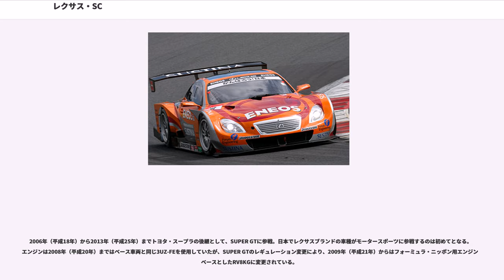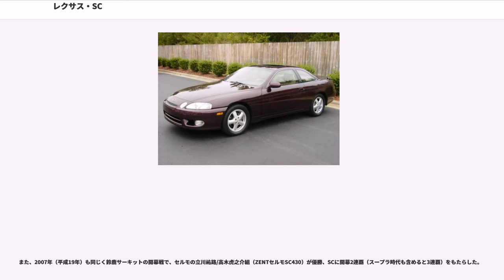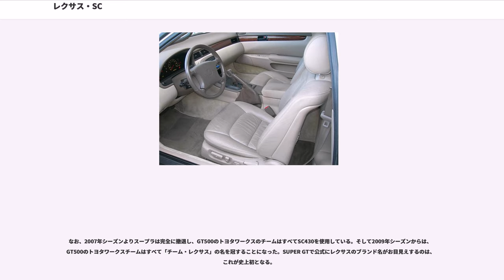レクサス・SC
SC（エスシー、Lexus SC ）は、トヨタ自動車が展開する高級車ブランド「レクサス」から、1991年から2010年にかけて販売されていたクーペ（初代モデル）、もしくはコンバーチブル（2代目モデル）である。

1991年、北アメリカにおいて発売されたクーペが初代モデルであり、2001年に発売された2代目モデルはコンバーチブル仕様となった。

いずれのモデルも日本ではトヨタブランド（トヨタ店・トヨペット店）から「トヨタ・ソアラ」の3代目、4代目モデルとして販売され、2005年8月のレクサス国内開業時に日本でも「レクサス・SC」に車名が変更された。

2010年7月末をもって生産終了となり、後継モデルの有無について現時点でレクサスから公式の発表はない。

1989年に北米で開業したレクサスブランドで初めてのクーペとして開発され、1991年に「SC400」（LS400と同じ4.0L V型8気筒1UZ-FE型エンジンを搭載）、1992年に「SC300」（GS300と同じ3.0L 直列6気筒2JZ-GE型エンジンを搭載）が、それぞれ発売された。デザインはカリフォルニア州のデザインセンター「CALTY」によるもの。

北米市場での評価は極めて高く、1992年にモータトレンド（Motor Trend）誌主催の「インポートカー・オブ・ザ・イヤー」を受賞、カーアンドドライバー（Car and Driver）誌の「テン・ベストカー」に1992年から4年連続で選出された。これにより日本では1992年（平成4年）7月に2.5GTツインターボをベースとした特別仕様車『米国カーオブザイヤー受賞記念車』が発売された。

1998年、エンジンに可変式バルブ（VVT-i）を搭載。「SC400」に5速ATが採用され、「SC300」の5速MTモデルは廃止された。
2代目モデルは自動開閉式のアルミ製ハードトップを持つクーペカブリオレとなり、1999年の東京モーターショーでプロトモデルとなる「レクサス・スポーツクーペ」がワールドプレミアとなり、2000年のパリサロンで市販仕様車が公開された。2001年に正式発売。日本では同年、同型モデルが「トヨタ・ソアラ」の4代目モデルとして発売された。

初代とは異なり、デザインは欧州と日本で行われている（初代ヴィッツのエクステリアデザインを手がけたソティリス・コヴォスの原案をもとにデザインされた）。乗車定員は4名であるが、多くの高級オープンカー同様に後部座席は狭小であり着座には適さない。ラゲージスペースはルーフオープン状態でも、ゴルフバック一個を収めることができる。

自動開閉式のハードトップは、当時、世界初となるすべての駆動を電気モーターによって行うタイプで、小型モーターを10個搭載している。自動開閉のルーフという複雑な機構を持つ一方で、性能・品質面での信頼性も確保しており、市場調査会社JDパワーによる米国自動車初期品質調査（IQS)では、2004年、2005年と2006年にプレミアム・スポーティー部門の第1位を獲得しているほか、米国自動車耐久品質調査（VDS）では、2006年、2007年、2008年と2009年にプレミアム・スポーティー部門の第1位を獲得している。

2001年より「トヨタ・ソアラの4代目モデル」としてトヨタブランドから発売されていた当モデルであったが、2005年8月、日本でのレクサスブランド開業に伴って「トヨタ・ソアラ」の名称は廃止し、マイナーチェンジを行ったうえで世界市場と共通の「レクサス・SC」に改められることとなった。目標月間販売台数は100台と発表された。

2005年にマイナーチェンジし、2006年モデルに移行。日本における「レクサス・SC」としては、これが初代モデルにあたる。レクサスへの移行に伴い、従前はオプション装備であったカーナビゲーションシステムや「マークレビンソン・プレミアムサラウンドシステム」が標準装備化されたほか、メーカー保証などのアフターサービスやコンシェルジュサービスなどの各種サービス・品質基準向上分などが付加されたため価格はソアラ時代より上昇したが、販売台数も増加した。

エクステリアデザインは、GS（3代目）やIS（2代目）にも採用されたレクサスの共通新デザインコンセプト「L-finesse」（エル・フィネス）を一部に取り入れるかたちでリニューアルされ、それら新世代レクサス車と共通のイメージを持たせた。新デザインとなったフロントグリルなどにそれが見受け...